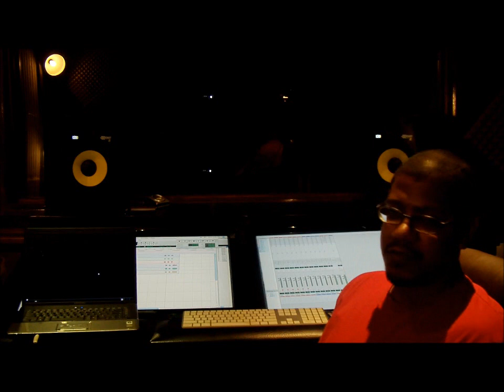Producer Challenge 7 Winner!!!!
Winner of the Challenge